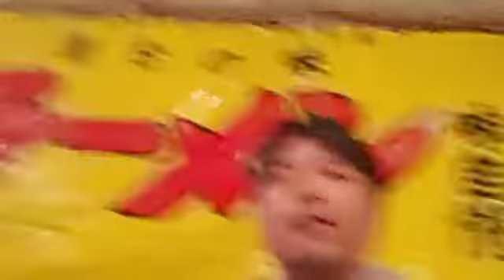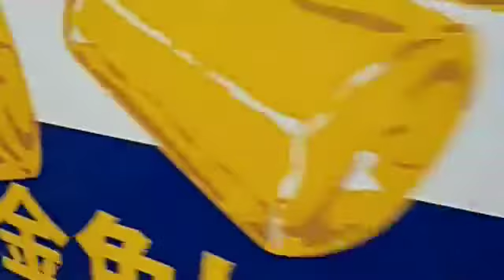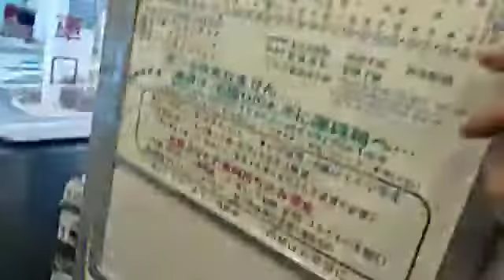2019年屋台はじめました！ラーメンいかがですか？20190103